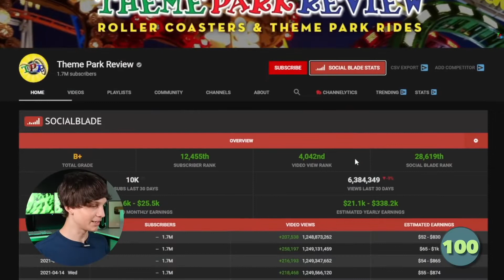100+ Faceless best YouTube Channel Ideas | NO 100 THE ROLLER COASTER POV'S NICHE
NO 100 THE ROLLER COASTER POV'S NICHE

Are you looking for the best YouTube niches and channel ideas that you can do without ever showing your face? If so, you're in the right place.